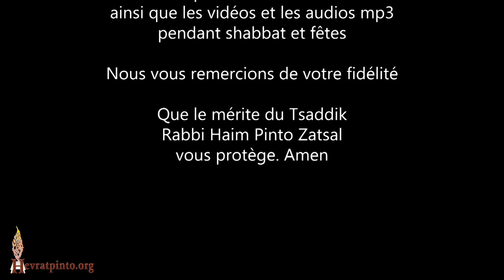Le juste vivra par sa ferme Emouna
Parachat Vayichla'h - Zoom du Mercredi 7 Décembre 2022